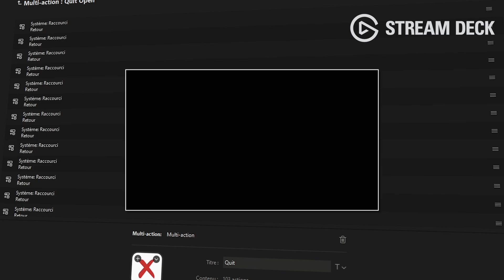Je pensais que Storm Connections serait.. amusant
Rejoins le village et deviens un super ninja ! :
Tu cherches un monteur vidéo ? Rapide en plus ? Clique ici 😎

✧✧✧ PARTENAIRE GAMESPLANET ✧✧✧
Dragon Ball Sparking Zero :